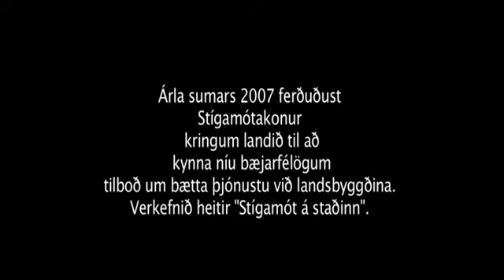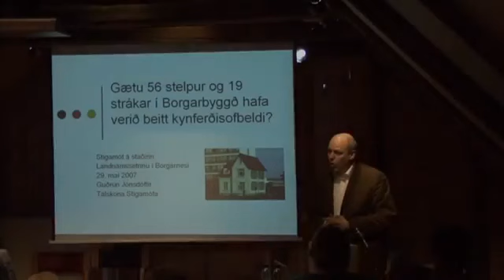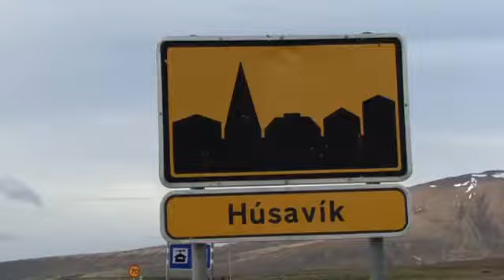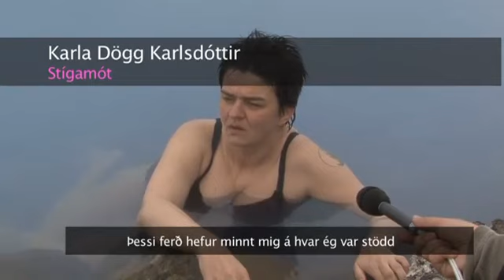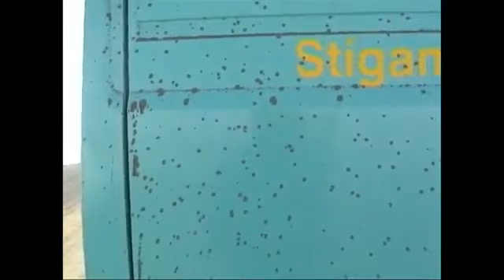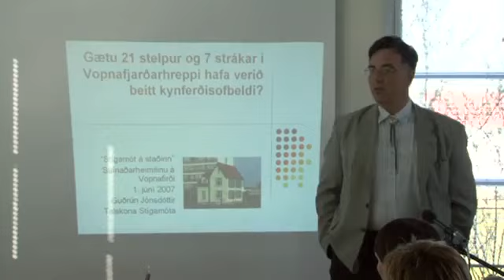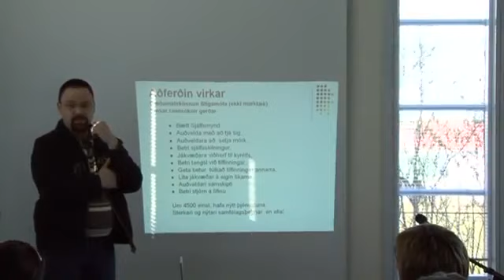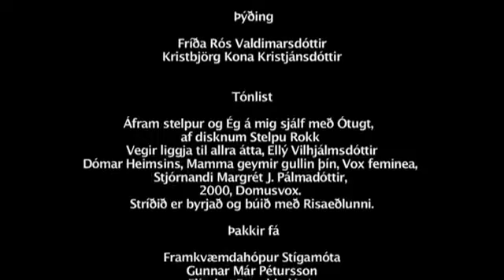Stígamót á staðinn 2007